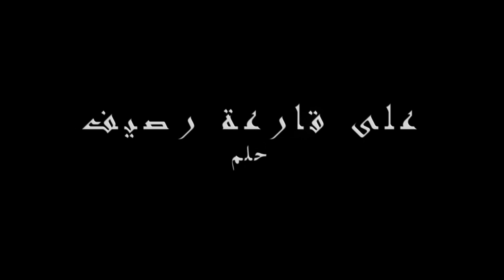على قارعة رصيف ,حلم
Stop Motion-ستوب موشن